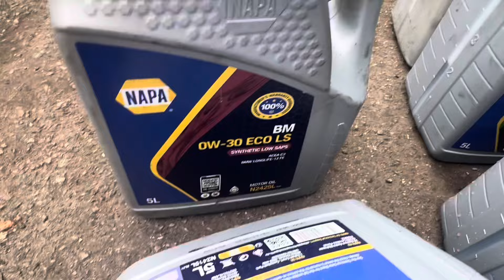Maintain Your Car & Save Money: Expert Tips on Choosing the Right Oil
Maintaining your car doesn’t have to be expensive! In this video, we'll show you how to keep your car in top shape and save money by choosing the right oil. Learn expert tips on selecting the best oil for your car’s engine, the benefits of regular servicing, and how these choices can extend your car's life and prevent costly repairs. Whether you’re a seasoned car owner or a new driver, these practical maintenance insights will help you save time and money.

❓ In this video you will get the answers for questions like:
How often should oil be changed in a car?
Does car maintenance mean oil change?
Does a oil change make your car run better?
Car maintenance with oil change cost?
What are the benefits of keeping oil changed?
How I save money with oil changes?

🔧 Key Points Covered:
Importance of using the right oil for your car
Tips for reading and understanding oil labels
How regular maintenance can save you money in the long run

📢 Don’t miss out on these essential car care tips!

Join the Sanu Motors Family on WhatsApp! 🚗✨
Become part of our vibrant community where you can ask questions, share your thoughts, and find answers to all your automotive queries. Stay updated, connect with like-minded enthusiasts, and contribute to the success of our team!

We’re here to help and can’t wait to connect with you! 🙌

Your support is crucial to our business's success. 🙌

Charlie 🚘✨

On our website, you will find more information about vehicle repair and useful tips about vehicle parts and day-to-day problems.

 Sanu Motors with Mechanic Charlie